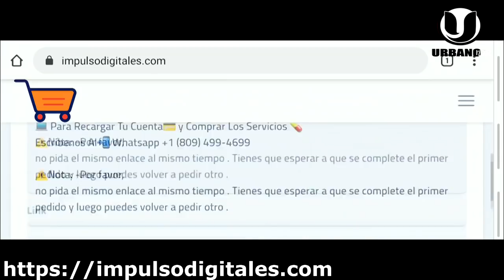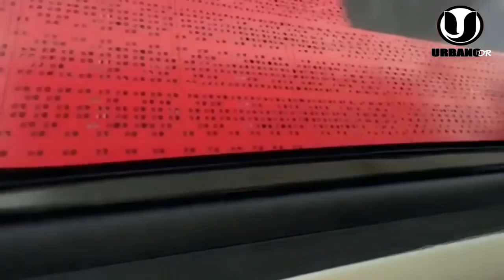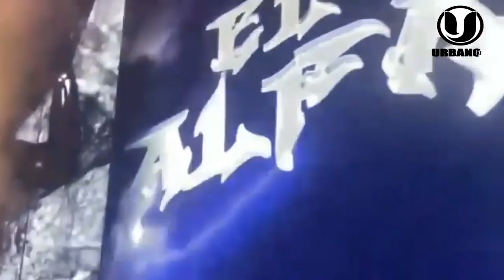¡SE ARM0OO! EL ALFA A PUNTO DE PERDER EL APOYO DE ALOFOKE POR PLEIT0 CON BORIS Y EL CASO DE CHEDDY